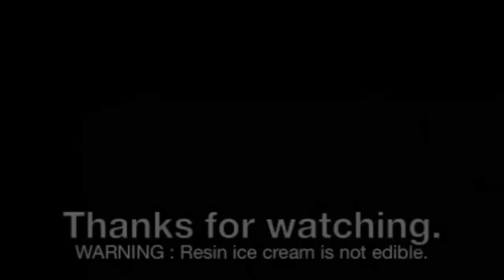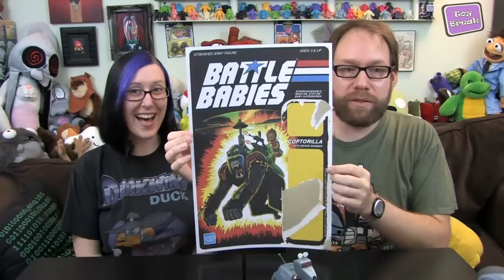Toy Break 232 : Catbear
We take a look at a K-9 Bobble Head, Minifig Displays, and much more!